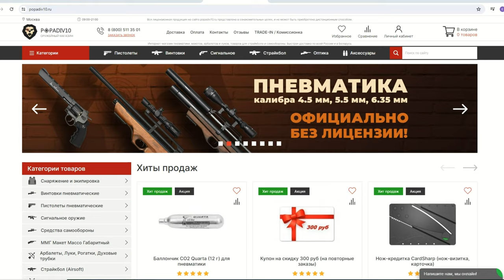Пневматический пистолет Stalker S92PL 2 Видео Обзор